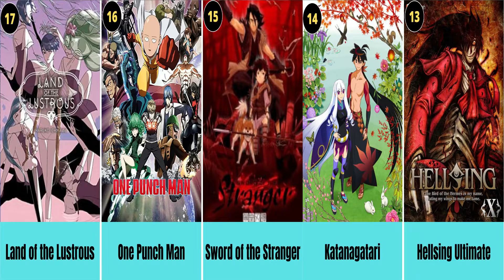20 List Anime Action Terbaik Sepanjang Masa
20 the best anime action series

20. The Tower of God
19. Akira
18. Parasyte
17. Land of the Lustrous
16. One Punch Man
15. Sword of the Stranger
14. Katanagatari
13. Hellsing Ultimate
12. Evangelion
11. Devilman: Crybaby
10. Kill la Kill